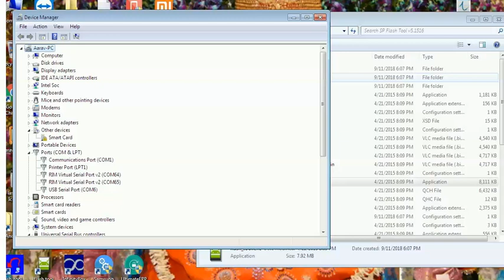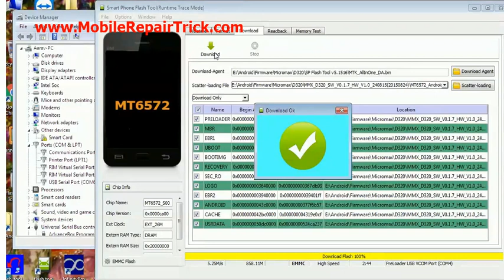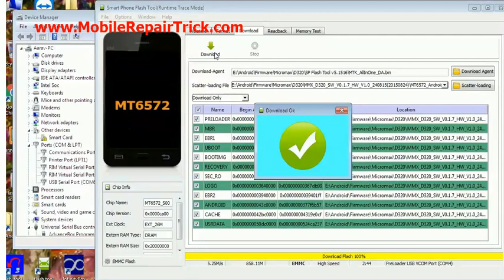How To Flash Micromax D320 by SP Flash Tool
My Tools :-